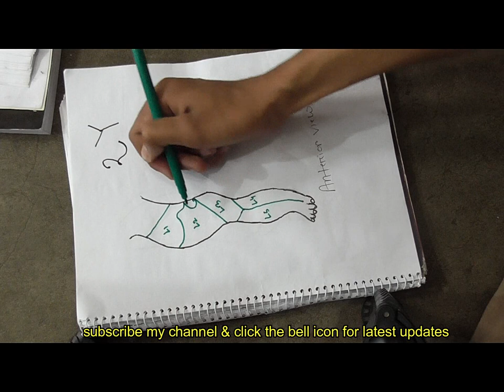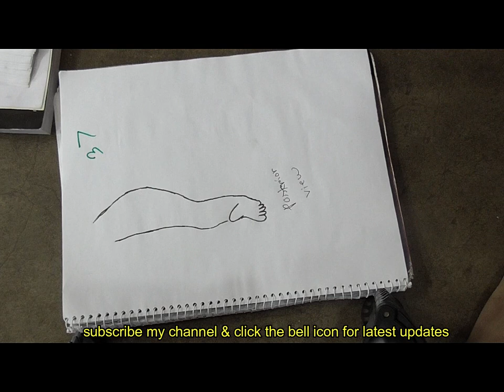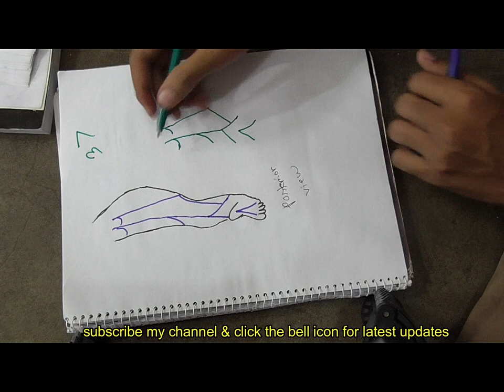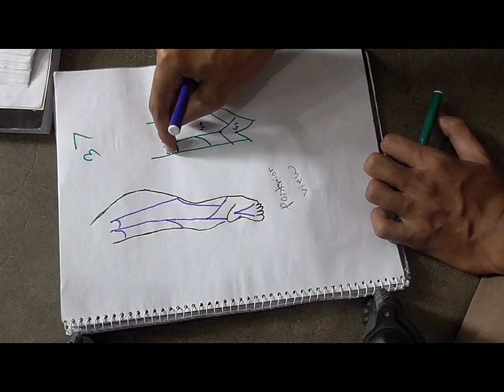In bangla dermatome of the lower limb quick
In bangla dermatome of the lower limb quick is uploaded on quickonlineschool..
here an amazing system to draw the dermatome of the lower limb...
just remember 2Y & 3 greater than and now you can draw the dermatome and can write the nerve supply..